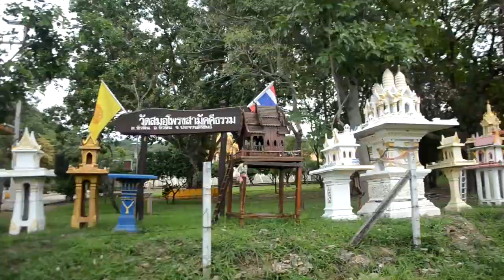BEHINDTHESMILE - สมอโพรง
Song : สมอโพรง (SmorPhong)
Artist : BEHINDTHESMILE
Album : On The Other Hand
Year : 2019
Lyrics : Narathip Chuborfay
Music & Arrangement : Narathip Chuborfay
Recording Mix & Mastering :
Privilege Underground
Field​ recording : Mimim